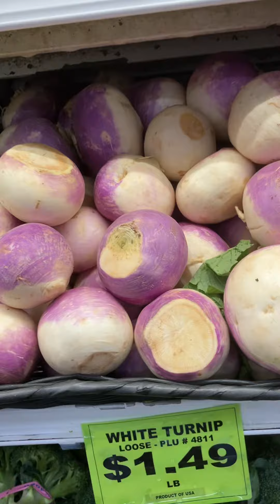Freshly fresh produce in local supermarket, in New York City. (Cheaper than most grocery stores).